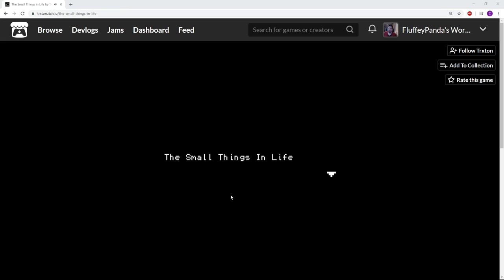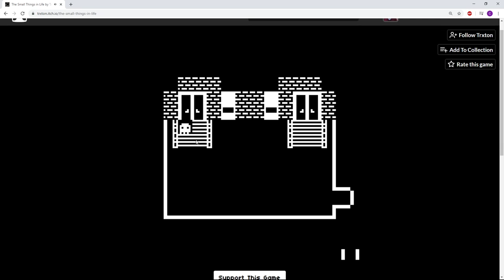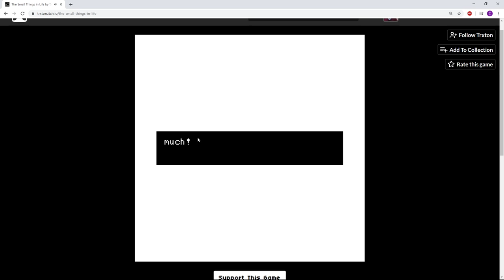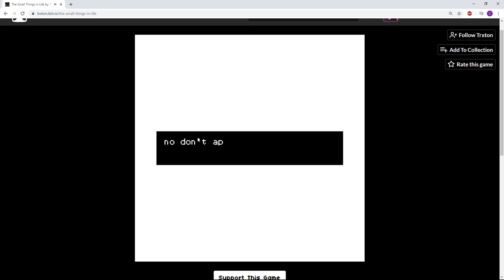The Small Things In Life A Short Heart Warming Experience!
Find the game and support the creator here he did a wonderful job for his first time!